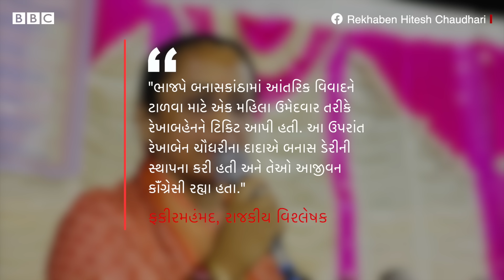Banaskantha : રાજકારણ માટે નવો ચહેરો એવાં Dr. Rekhaben Chaudhri કોણ છે? Lok Sabha Election 2024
ચાર જૂને સવારે જ્યારથી લોકસભાની ચૂંટણીની મતગણતરી શરૂ થઈ ત્યારથી ગુજરાતની બનાસકાંઠા બેઠક પર લોકોની નજર હતી. કૉંગ્રેસે વાવનાં ધારાસભ્ય ગેનીબહેન ઠાકોરને આ બેઠક પરથી ટિકિટ આપી હતી. જ્યારે ભાજપે ડૉક્ટર રેખાબહેન ચૌધરીને અહીં મેદાનમાં ઉતાર્યાં હતાં.
ડૉ. રેખાબહેન ચૌધરી જબરદસ્ત ટક્કર આપ્યા પછી ચૂંટણી હારી ગયાં હતાં. એવામાં આ વીડિયોમાં જાણો રેખાબહેન ચૌધરી કોણ છે...

તમે અમારી સાથે જોડાઈ શકો છો :

JioChat Channel : BBC Gujarati
ShareChat : bbcnewsgujarati